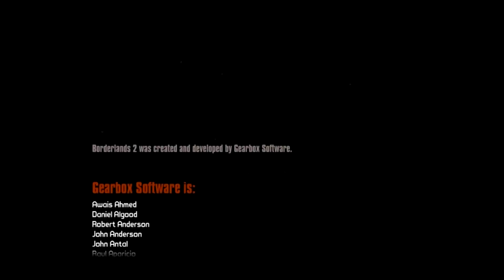Let's Play Borderlands 2 Koop [Deutsch/HD/Blind] [065] - Finale!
|Borderlands 2|

Eine neue Ära des Kampfes bricht an. Spiele als einer von vier neuen Kammer-Jägern, behaupte dich in einer riesigen neuen Welt voller Bestien und Psychos, und stelle dich dem üblen Erzschurken Handsome Jack. Triff neue Freunde, statte sie mit unzähligen Waffen aus und kämpfe an ihrer Seite auf einer erbarmungslosen Rache- und Befreiungsmission in einer unerforschten und unberechenbaren Welt.
Story

Borderlands 2 erzählt die Geschichte von vier neuen Kammer-Jägern und ihrem Kampf um die Befreiung Pandoras aus den Fängen von Handsome Jack, dem brillanten, charismatischen und ausgesprochen fiesen Chef der Hyperion Corporation.

Die Spieler kämpfen auf ganz Pandora, um Jack daran zu hindern, den „Krieger", einen uralten Alien-Bösewicht, zu erwecken. Auf ihrer Mission treffen sie einige bekannte Gesichter aus dem ersten Game, vor allem die vier Original-Kammer-Jäger: Roland, Lilith, Brick und Mordecai. Diese werden zusammen mit vielen, brandneuen Charakteren den Spielern helfen, Jack zu besiegen, den Krieger zu vernichten und Pandora zu retten.